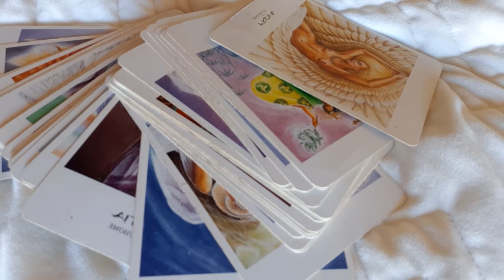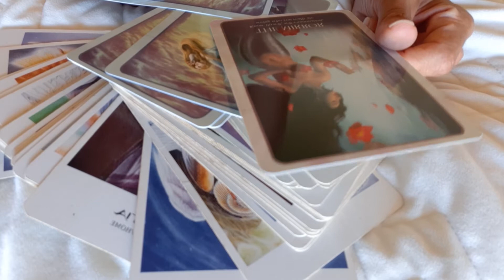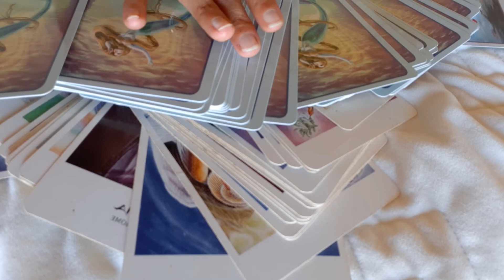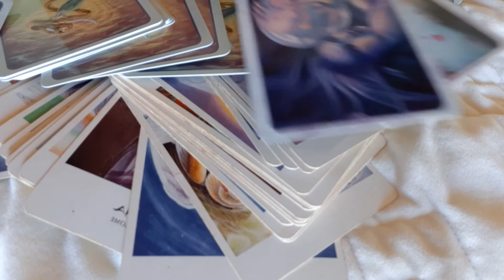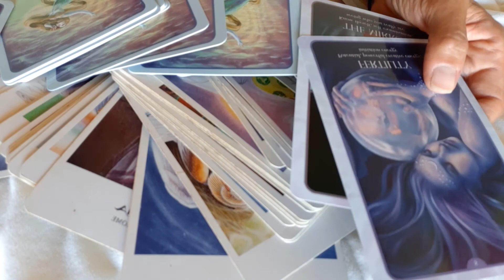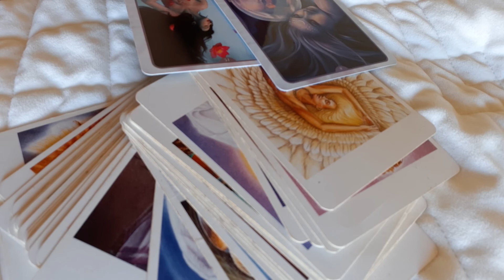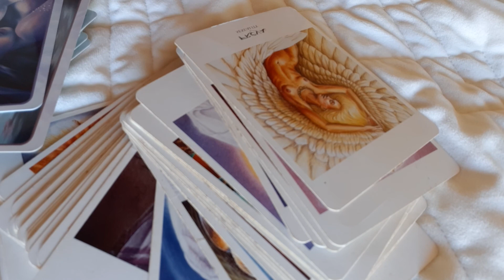Tarotcard s for your own healing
U can use ur tarot cards in many ways not just reading the future with it
Here a few ways of clearing your blockages